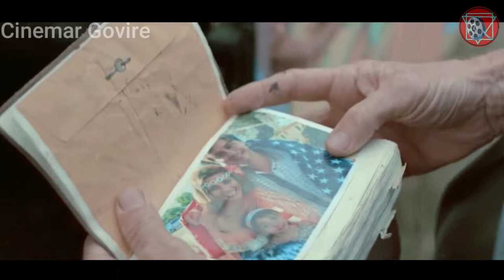Time Trap 2017 Movie Explained In Bangla | Fountain Of Youth Explained.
keywords.

Time Trap is a 2017 science fiction action adventure film, directed by Ben Foster and Mark Dennis. Starring Brianne Howey, Cassidy Gifford, Olivia Draguicevich, Reiley McClendon, and Andrew Wilson, it tells the story of a group of students in a remote area of Texas searching for their missing professor. They then discover a mysterious cave by accident. While exploring the cave, the group experience a series of bizarre and dangerous events related to time and space distortion.

Release date: November 2, 2018 (USA)
Directors: Mark Dennis, Ben Foster
Production companies: Pad Thai Pictures; Filmsmith Production & Management; Rising Phoenix Casting

Hope you like that vedio
Music credit.